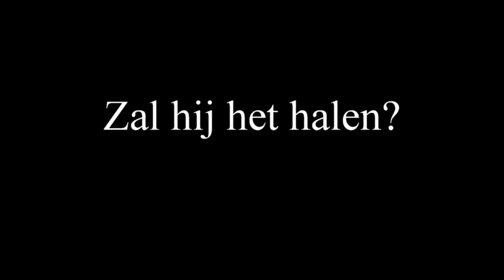Traxxas slash 2wd bashing en ik werd aangevallen door mijn Traxxas slash